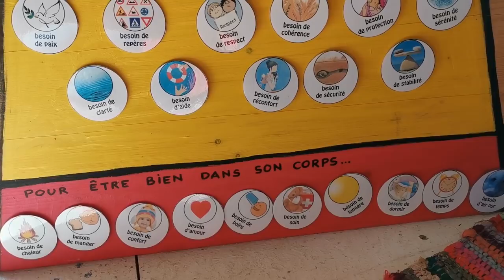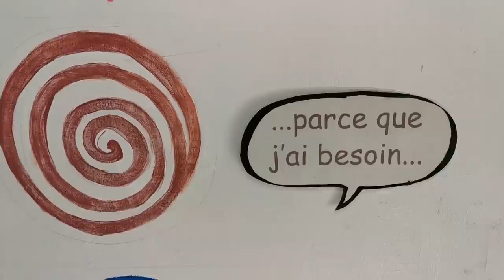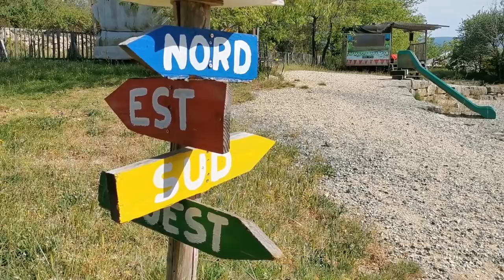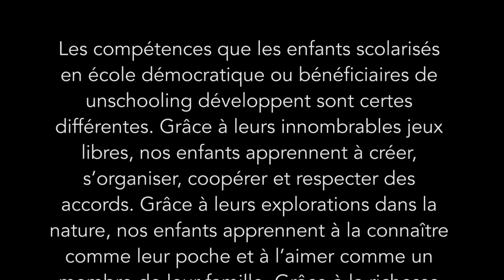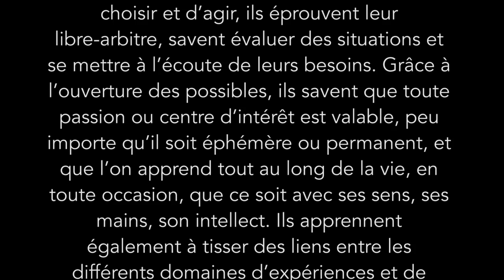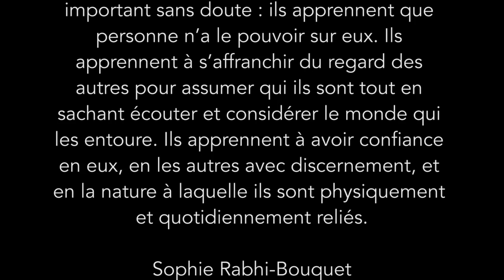La Ferme des Enfants, 13 mai 2020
Pour aider la Ferme des Enfants

Sur la biographie du Hameau des Buis (beaucoup de contenus liés à la faisabilité d'un tel projet, cela peut intéresser notamment les porteurs de projets d'oasis de vie ou autres habitats groupés) :